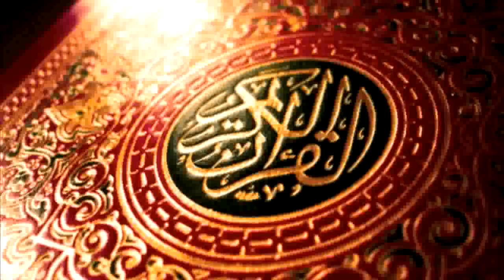سورة البروج - الشيخ محمود خليل الحصري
سورة البروج بصوت الشيخ محمود خليل الحصري . صوت نقي بجودة عالية